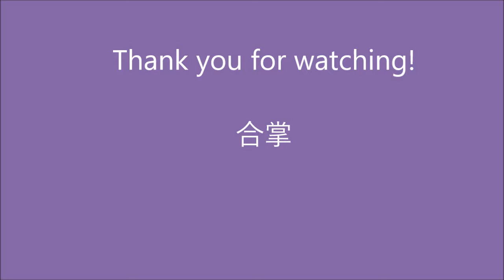Short Video: Rissho Kosei-kai Festival Part Two of Three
立正佼成会祭り。(2014年10月) パート2。
Here is a short video of part of a festival at the headquarters of the Buddhist group Rissho Kosei-kai in Tokyo. Part two of three. October 2014.